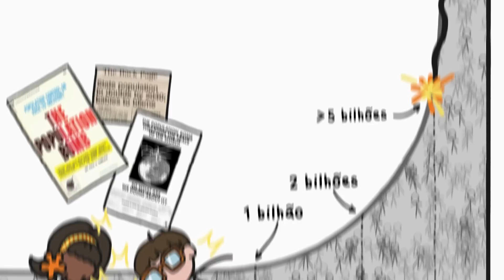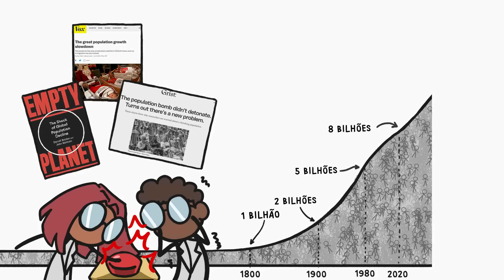O que é pior: gente de mais, ou gente de menos? | Minuto da Terra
A população humana logo atingirá o pico – e depois diminuirá – graças a uma combinação de duas tendências econômicas e educacionais que mudam rapidamente.

Quer saber mais sobre esse assunto? Pesquise por:
- Superpopulação: situação em que há gente demais para a quantidade de alimentos, materiais e espaço disponível.
- Subpopulação: uma situação em que há muito poucas pessoas para realizar o potencial econômico de uma área ou sustentar o padrão de vida de sua população.
- Crescimento exponencial: um padrão de dados que apresenta maiores aumentos com o passar do tempo, criando a curva de uma função exponencial.
- Pobreza extrema: uma renda abaixo da linha de pobreza internacional de +- USD 2/dia
- Taxa de fecundidade total: número médio de filhos nascidos de cada mulher ao longo de sua vida.
- Bomba populacional: uma teoria de que a população humana cresceria mais rápido do que os suprimentos de comida disponíveis.

Se você gosta dos vídeos do Minuto da Terra, pode ajudar:
- Compartilhando com os amigos, professores, pais, avós, vizinhos, todo mundo \o/

Narração e revisão: Leonardo Gonçalves de Souza
Edição de vídeo: Ricardo Gonçalves de Souza
Produção e tradução: Maria Carolina Passos

Fontes (em inglês):
Cohen, J. (1995). Population Growth and Earth's Human Carrying Capacity. Science. 269: 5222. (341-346).

Pradhan, E. (2015). Female Education and Childbearing: A Closer Look at the Data. World Bank.

State of the World Population 2022. Seeing the Unseen. The Case for Action in the Neglected Crisis of Unintended Pregnancy.

Smeeding, T. (2021) Adjusting to the fertility bust, Science, 346, 6206, (163-164). https:/

Herrmann, M. (2022). The Global Population Will Soon Reach 8 Billion—Then What? UN Chronicle.

Our World In Data (2019). World Population Growth.

Este canal faz parte do Science Vlogs Brasil, um selo de qualidade colaborativo que reúne divulgadores de ciência confiáveis do Youtube Brasil.